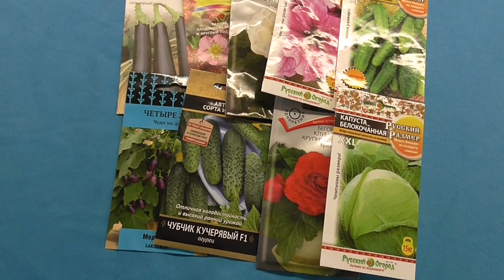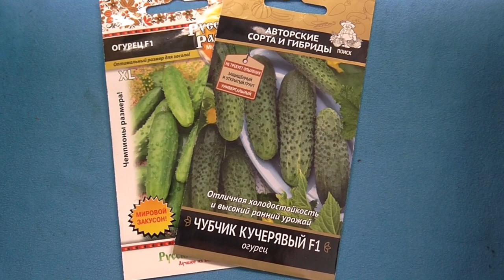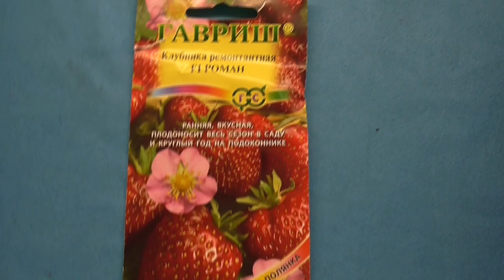ЧТО ПОСЕЯТЬ В МАРТЕ НА РАССАДУ